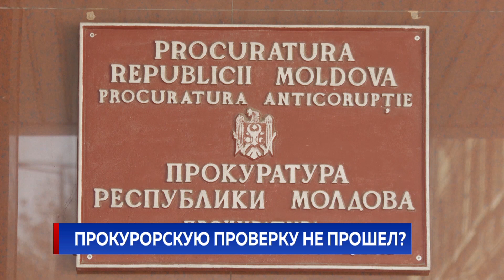ПРОКУРОРСКУЮ ПРОВЕРКУ НЕ ПРОШЕЛ?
Ранее отстраненный глава Антикоррупционной прокуратуры Виорел Морарь задержан. Ближайшие 72 часа он проведет в изоляторе столичной полиции и уже побеседовал с прокурорами. Виорел Морарь подозревается в злоупотреблении служебным положением и указании ложных данных в официальных документах, касавшихся банковского мошенничества. 26 декабря был открыт уголовный процесс, в котором Виорел Морарь фигурирует, сегодня же ему выдвинули обвинение.